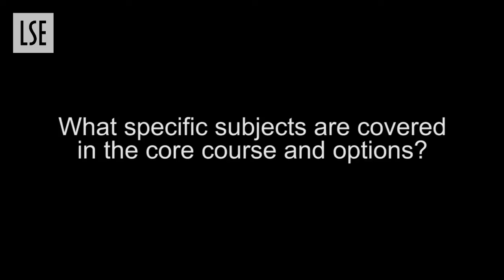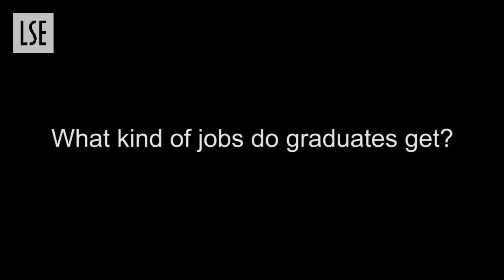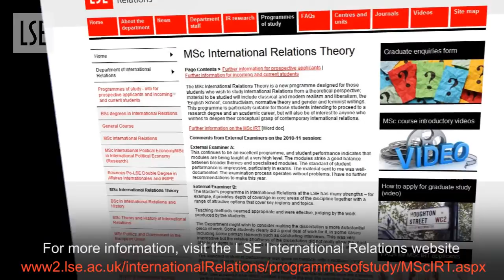MSc International Relations Theory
In this short video MSc IRT Programme Director Dr George Lawson answers the following questions:

• What is theory of international relations?
• How does the IRT programme differ from others in the department and the School?
• What specific subjects are covered in the core course and options?
• What kinds of backgrounds do students on the course have?
• What kind of jobs do they get?